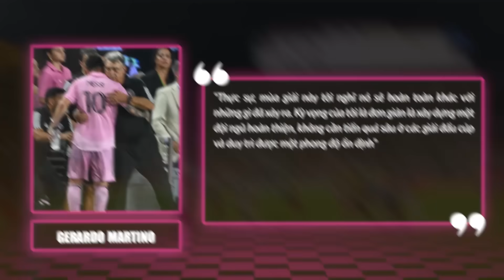MESSI ƯU TIÊN ARGENTINA HƠN INTER MIAMI? NỖI OAN THẤU TRỜI CỦA GOAT!